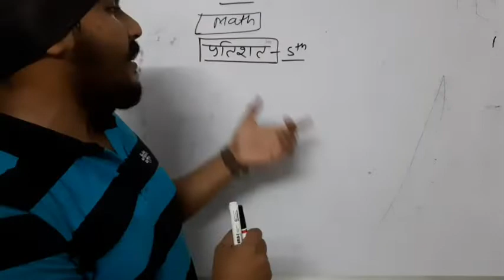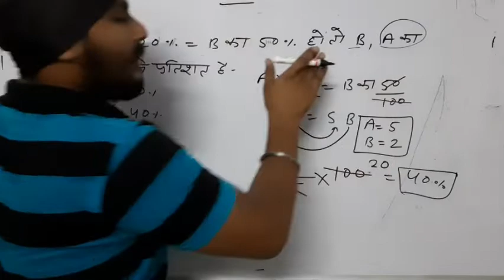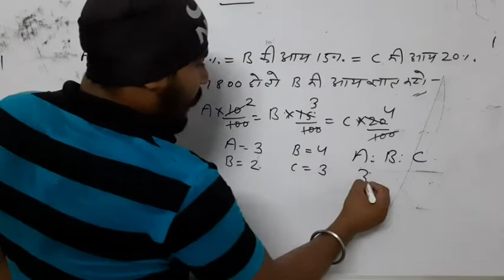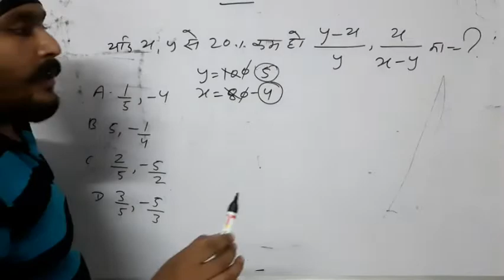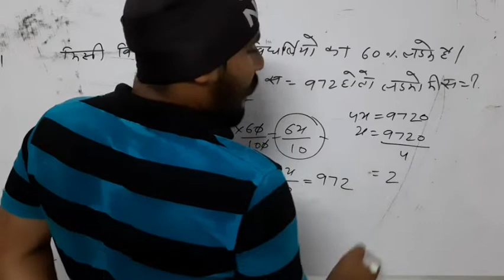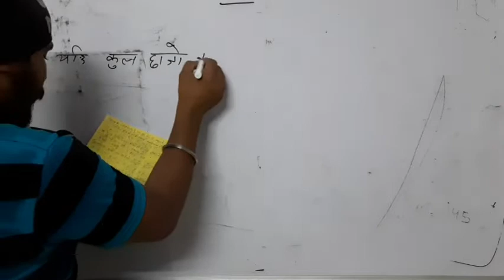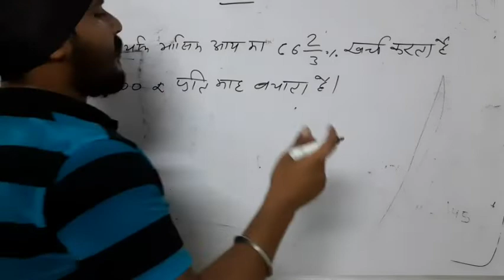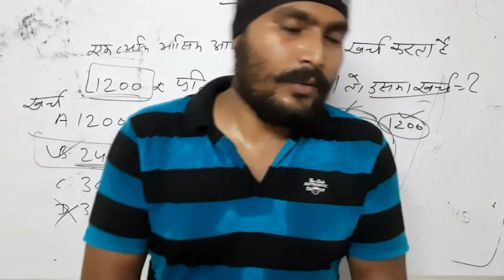प्रतिशत (percentage) class 5 by Sawan Sir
Sawan institute govind garh